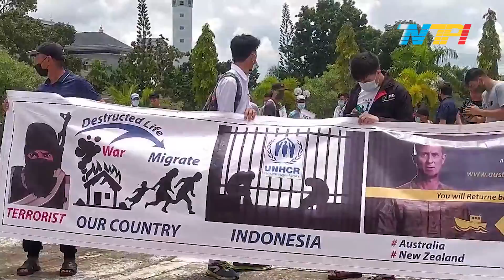PULUHAN PENGUNGSI AFGHANISTAN KELUHKAN NASIB MEREKA DI BATAM | TANJUNGPINANG TV